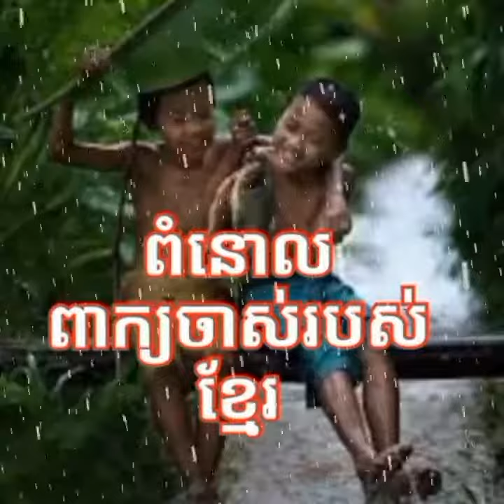ពំនោលពាក្យចាស់បុរាណខ្មែរ Khmer Adage